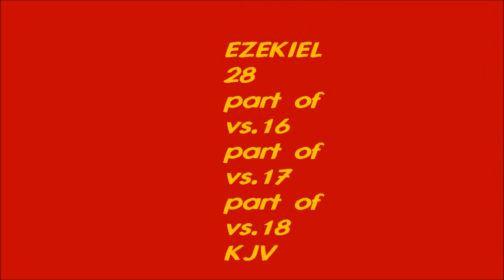The Devil Desolate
REPENT. EZEKIEL 28: part of 16,
part of 17, and part of 18 . KJV